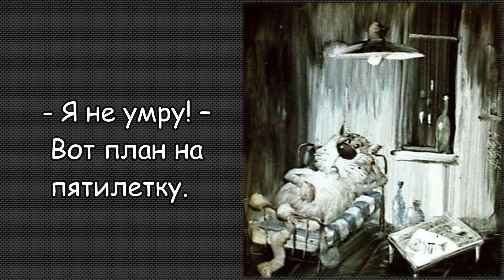Смешные одностишия(с доработкой) часть 2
Доработанные одностишия Натальи Резник
Предисловие
  Приятель мне прислал по эл. почте одностишия. Автор не был указан.
 Одностишия мне очень понравились, но меня, почему-то удручало то, что это всего лишь одностишия.  С другой стороны, одностишие подкупало возможностью дальнейшего творчества, более того, при чтении подталкивало меня, провоцировало на рифму. И я большинство, попавших мне в руки одностиший Резник, превратил в двустишия. После завершения этой процедуры я случайно узнал имя автора. Автором оказалась Наталья Резник.